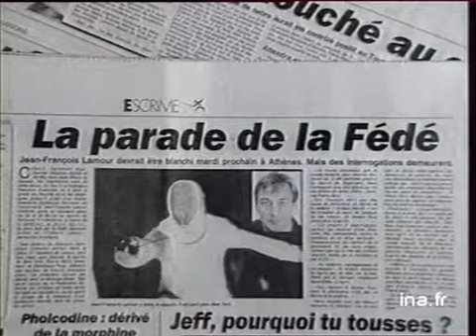PLATEAU JEAN FRANCOIS LAMOUR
22 mars 1989
 Invité du journal le champion olympique de sabre à Séoul, JEAN FRANCOIS LAMOUR, accusé de dopage avant la finale.       - JEAN-FRANCOIS LAMOUR : "J'espère que ça va bien se passer mais le mal est fait. Il en restera quelque chose. Certains entretiennent le doute. J'ai pris une cuillerée de sirop deux jours avant la compétition (...) Je pense qu'il s'agit d'une histoire de "scoop". Il répond à PC qui lui demande si ce sont les journalistes qui l'ont mis en cause "Les journalistes m'ont soutenu, il y en a peut-être quelques un qui ont du mal à revenir en arrière. J'ai pris du sirop contre la toux et n'ai pas dépassé la dose (...) Ce qui me fait peur c'est le doute de certaines personnes". Images d'archive INA